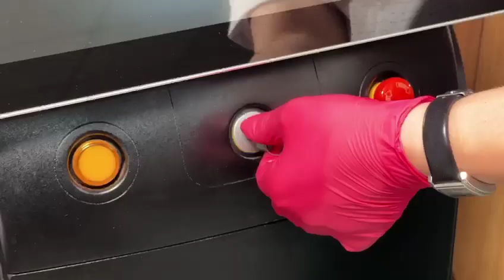25-05-2023 г РЕКЛАМА